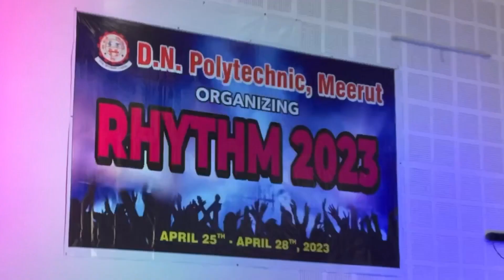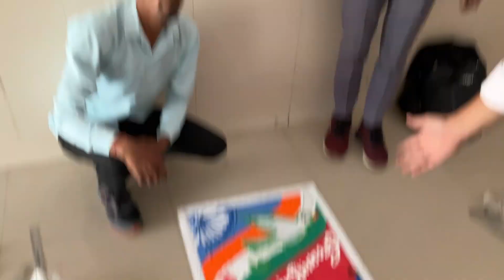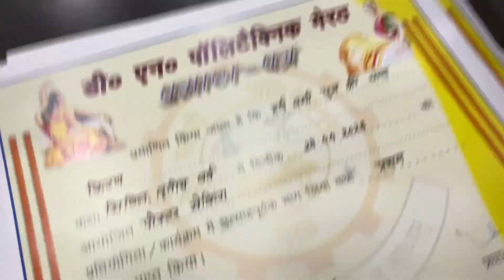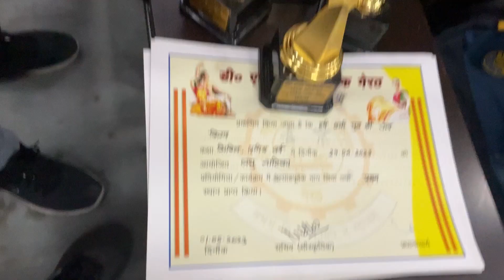Rhythm 2023😍😎DNP College|| vlog#59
This is my college Rhythm competition vlog😎🏆so watch it and have fun...🥰😍

music shots:-

1.) 2:55               file decoration
2.) 4:32               rangoli decoration
3.) 34:05             poster making
4.) 35:03             mehandi competition
5.) 57:48             face painting

some🤏

4:25                  my Rangoli
22:48                my group dance
35:53                 my fashion show
39:53                 KBC Drama
59:15                 face painting
1:07:00              Prize Distribution
1:14:36              Mr. Rhythm Trophy 🏆